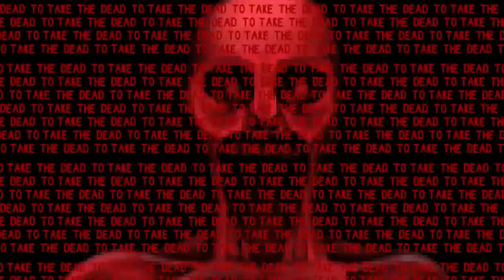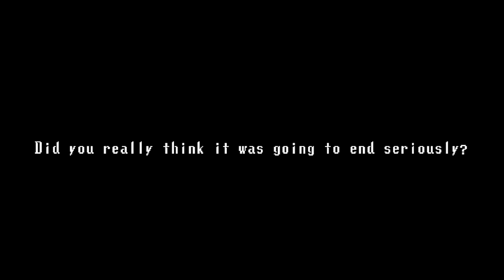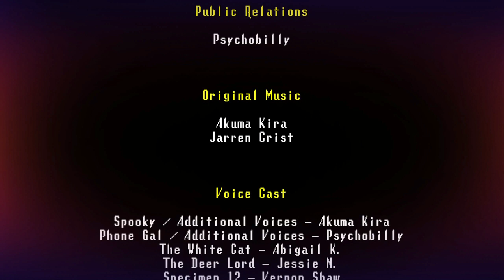FINALLY FREE!!! (Or Are We)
Spooky's Jump Scare Mansion Ep.12